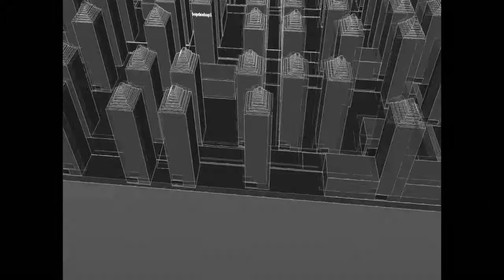new youtube intro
WATCH IN HD  this is my new youtube intro that ive been working on i used sony vegas 10 pro to do the editing and google sketchup for the animation it still needs some work doing to it.